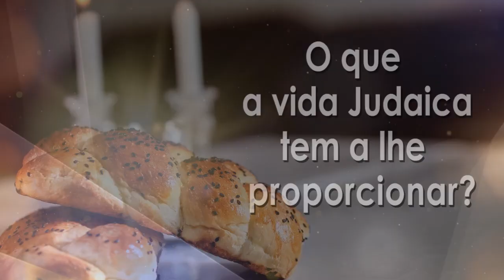"Feliz é aquele que..." - 135 - Rabino Binyamin Karaguilla | Hidabroot Brasil (2023)